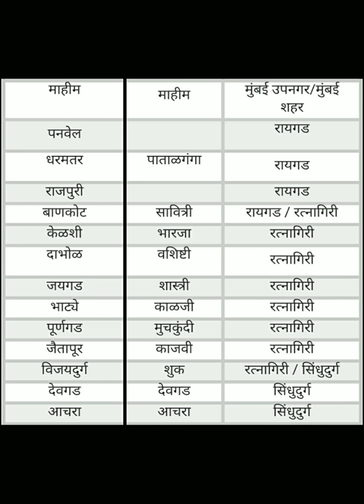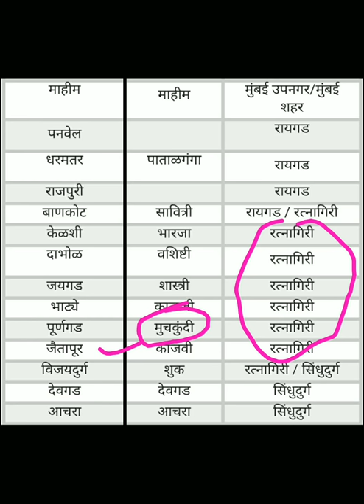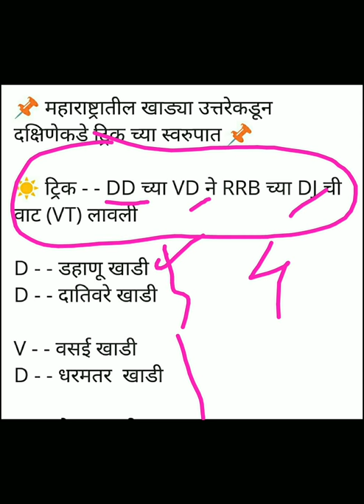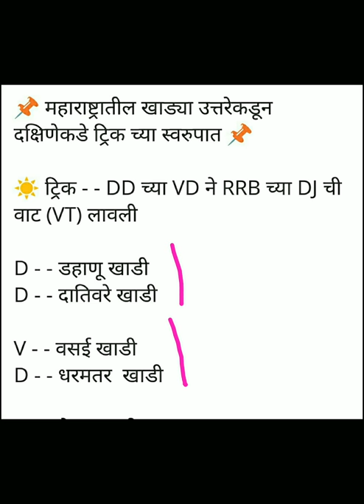महाराष्ट्रातील खाड्या ट्रिक || Maharashtra madhil Khadya